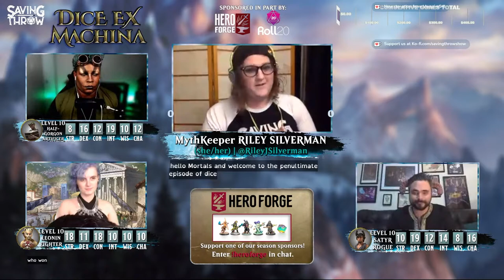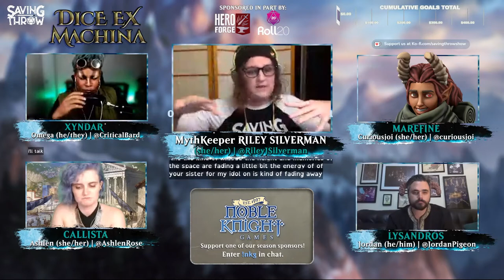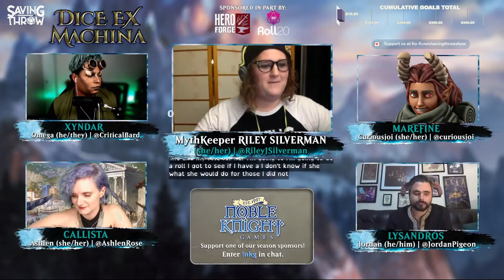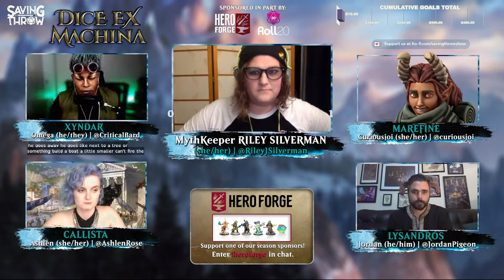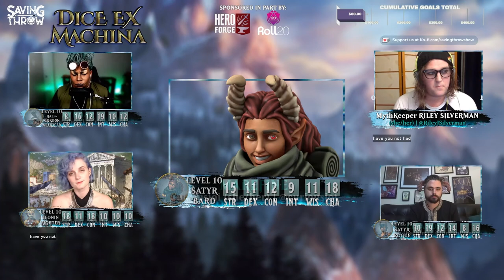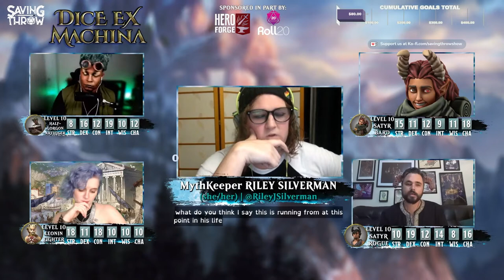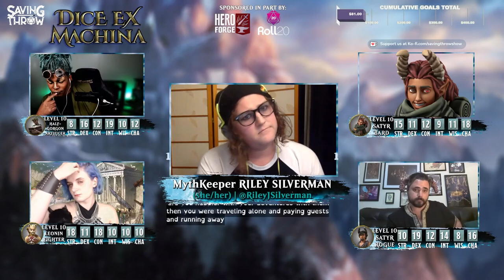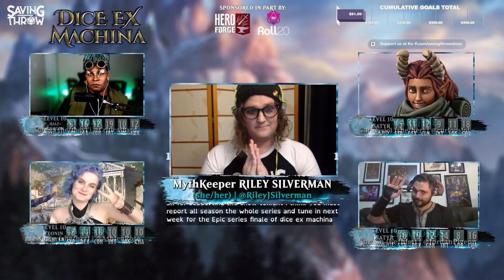Dice Ex Machina - S2E9 - "Enigmatic Incarnation" - D&D + Magic the Gathering RPG